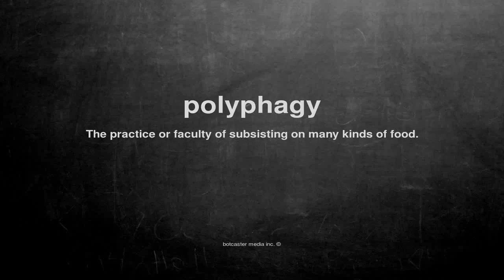What does polyphagy mean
What does polyphagy mean in English?